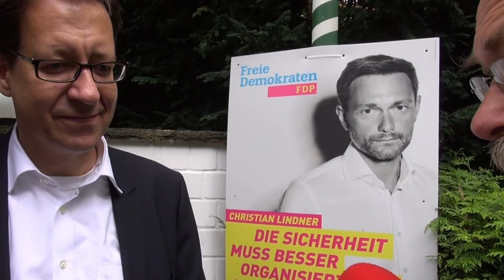Stefan Birkner bei Wennemann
Hameln (wbn). Birkner äußert sich zur Flüchtlingssituation, zur Zuzugsbegrenzung in Salzgitter, zum ins Stocken geratenen Breitbandausbau in Deutschland und zu den Wahlaussichten in Niedersachsen und in Berlin.